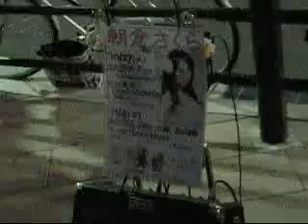0WW 071007 Akihabara Sakura Asakura